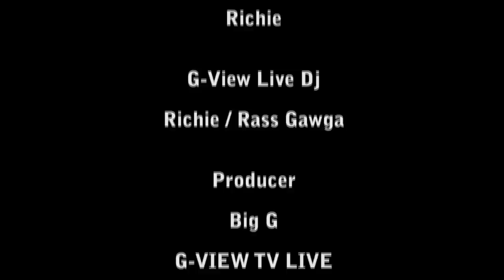Pamputtae talk about Barbara microwave ,Spice , Shenseea + the corruption in dancehall music